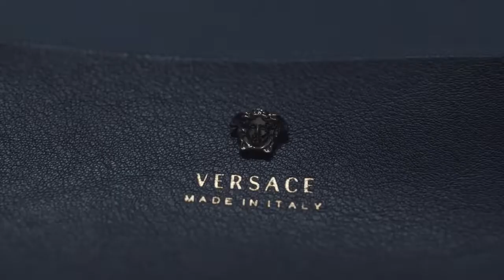VERSACE EMBROIDERED BAROQUE PALAZZO EMPIRE HANDBAG COLLECTION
Behind the scenes of the making of the Versace Emboroidered Baroque Palazzo Empire handbag collection.